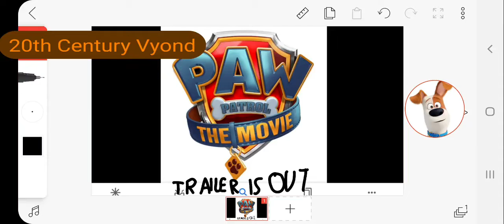Paw Patrol The Movie Trailer Is Out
Get Sponge Rolled Lol